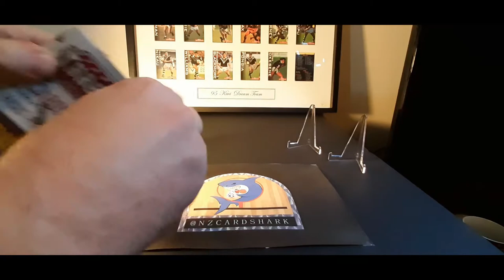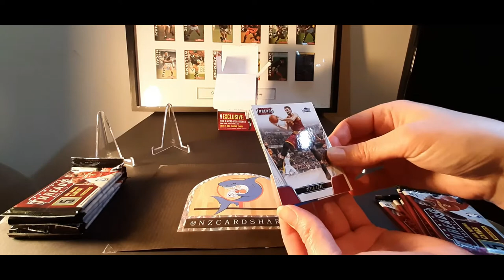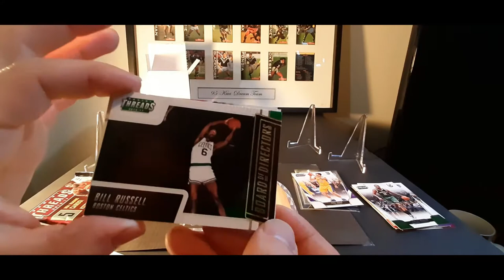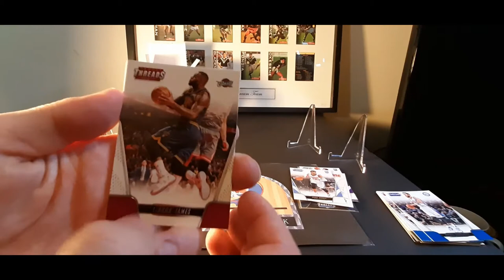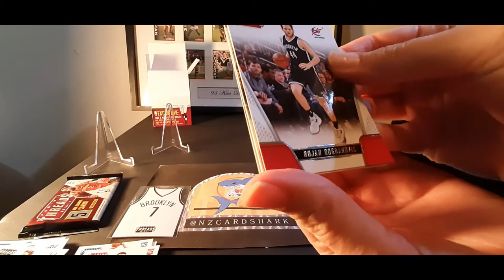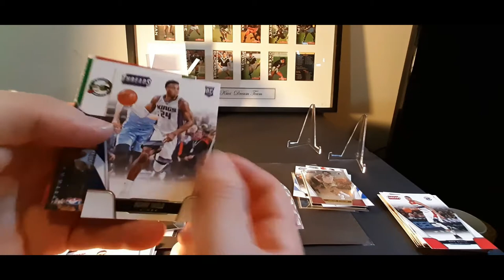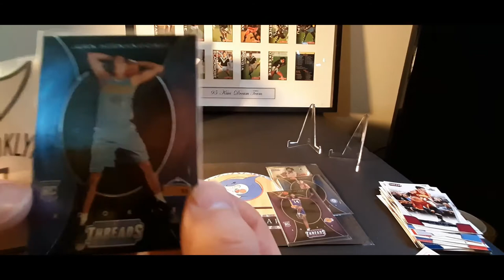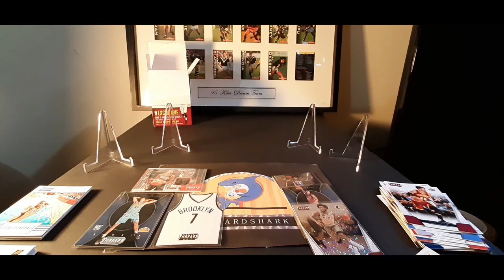Shark vs Shark!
Its an in house battle with me vs my wife!
Threads NBA is our box of choice and we need your help to tell us who won, make sure to vote at the end!
More Facebook live box break content to come on the channel soon too so keep an eye out...